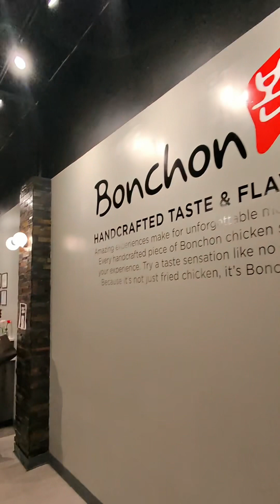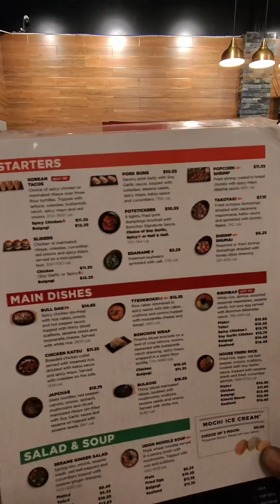FOOD REVIEW | Bonchon | My Favorite Chicken Wings In Greensboro NC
Hands down…. My favorite fried wings in Greensboro NC are @bonchonchicken … Someone asked what was my favorite so I decided to do a video. If you haven’t tried them I definitely think you should..